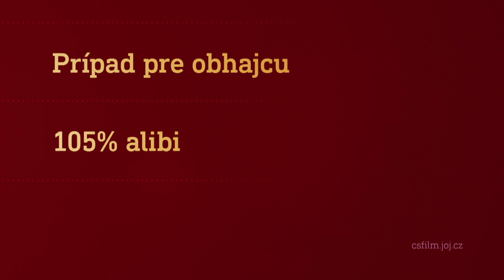Film na přání (13.8.2022 večer na CS FILM)